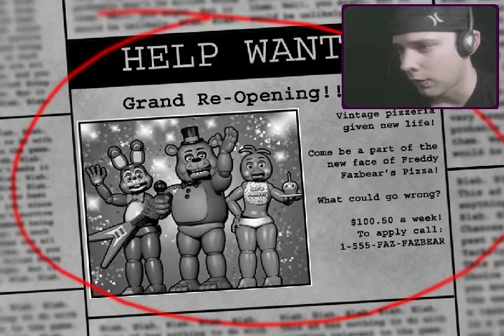Five Nights At Freddys 2 night 1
so i started rerecording this i hiope you all enjoy this